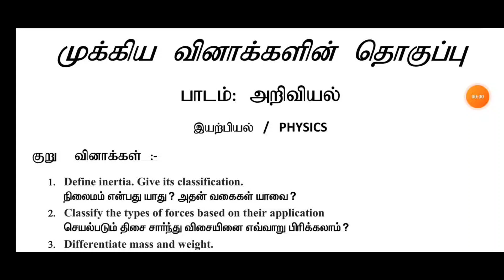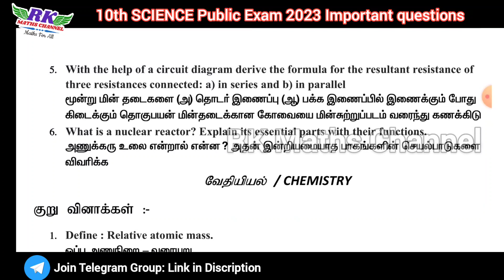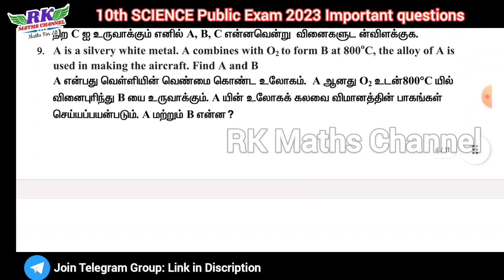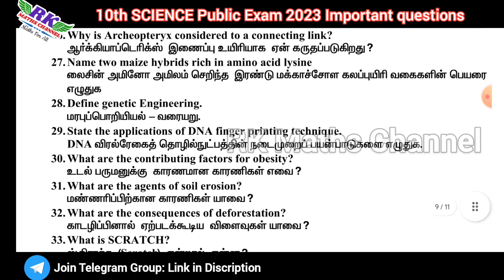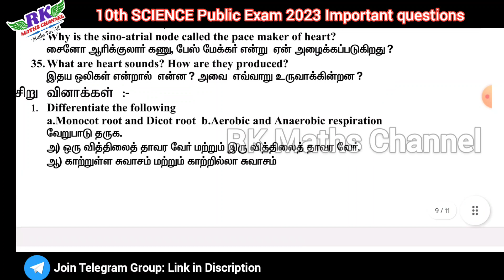TN 10th Science|Public Exam 2023|IMPORTANT 2, 4 & 7 MARKS QUESTIONS 2023